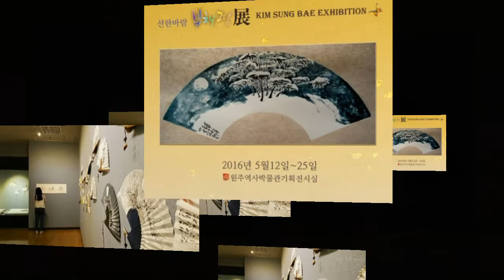선서화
여여당 성배법현 [不二展外]
청우자 & photo Meditation